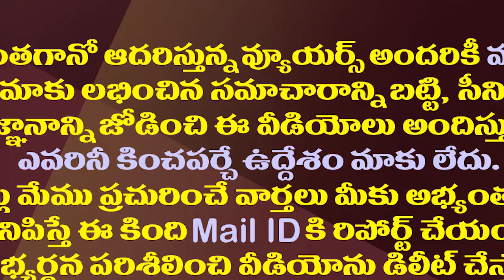ఏపీ హైకోర్టు సీజేగా జస్టిస్ పీకే మిశ్రా ప్రమాణస్వీకారం| Justice PK Mishra Take Oath AP High Court CJ